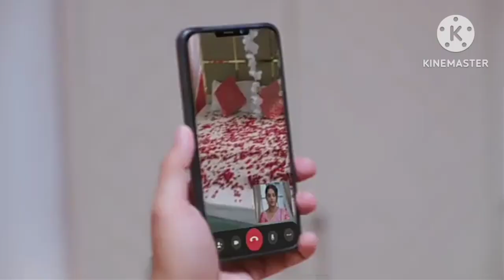Tose Naina Milaike || 07 February || kuhu do this for taramati